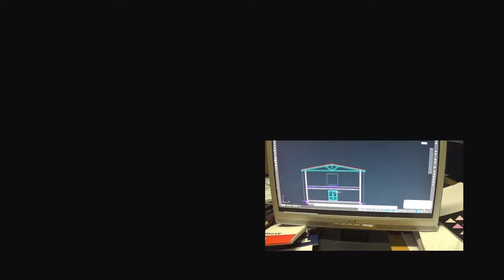I need to work on cut scenes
I make videos for fun and for the love of filming